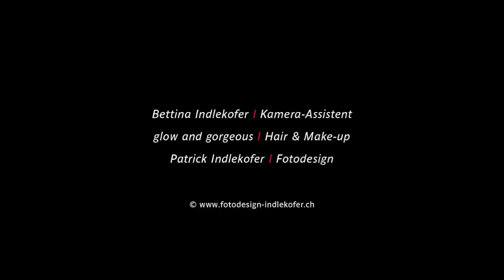Making of - Fotoshooting "After Wedding"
Making of zum "After Wedding" Shooting von Claudia und Baschi